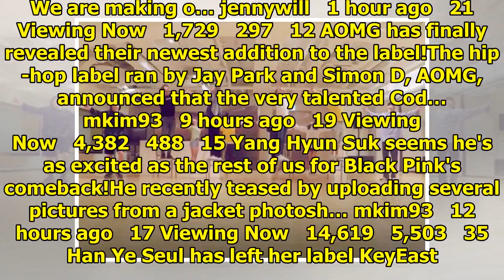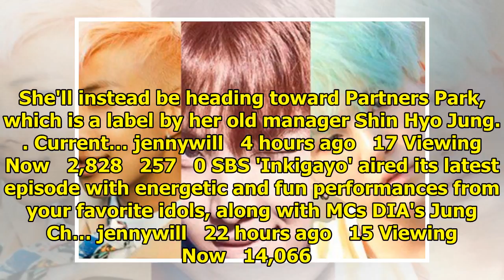Breaking K-pop news, videos, photos and celebrity gossip